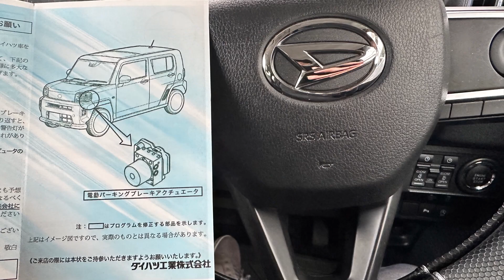【是か非か】ダイハツタントカスタム リコールはがきが届きました